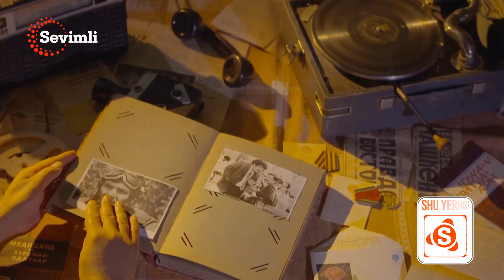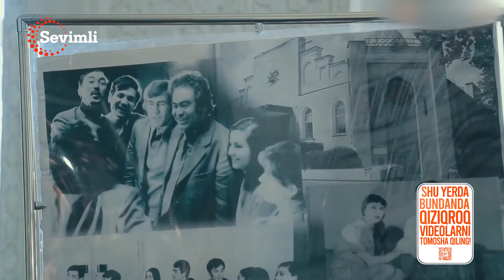ESLAB - DONO BOBOXONOVA BILAN BIRGA-BIRGA ESLASHAMIZ